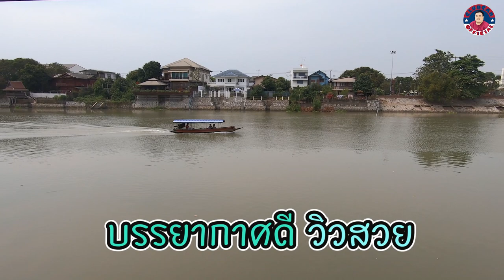ก๋วยเตี๋ยวเนื้อตุ๋น เครื่องในเน้นๆ ร้านลับ จ.อยุธยา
ช่องสำหรับทุกวัยที่รักการทำอาหาร เรียนรู้เรื่องอาหาร มีสูตรอาหารง่ายๆที่สามารถรับชมได้จากช่องนี้ ทั้งไลฟ์สไตล์ของหมีอ้วนจะไปท่องเที่ยวเเบบครอบครัวเเละไปชิมอาหารเเนะนำร้านอาหารอร่อย เป็นนักชิมตัวยง มีโอกาสก็จะทำคลิปให้เพื่อนๆที่ติดตามในช่องได้รับชมเรื่อยๆ